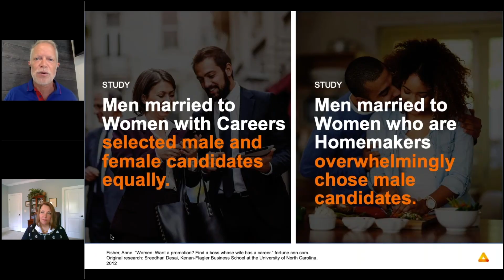UNC Unconscious Bias Study of Married Men and Talent Selection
Are husbands who have career professional wives less gender biased than those married to spouses who work inside the home as primary care givers/"homemakers"?